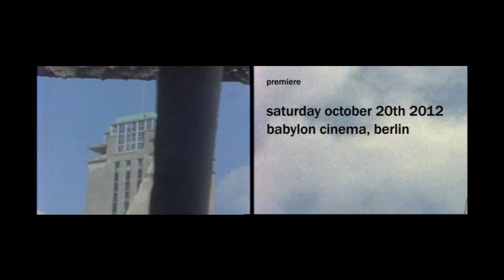Flyer [meine heimat] @ ZEBRA Poetry Film Festival, Berlin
Premiere [meine heimat] @ 6. ZEBRA Poetry Film Festival (zebra-award.org)
Saturday October 20th, 2012, Cinema Babylon, Berlin

"While a university librarian struggles with words at lonely heights,
an old pigeon fancier awaits the homecoming of his pigeons ..."
This split-screen super 8 poetry film is based upon the like-named poem by German author Ulrike Almut Sandig from her poetry booklet "Streumen: Gedichte" (2007, Connewitzer Verlagsbuchhandlung, Leipzig).

cast: Rik Van Herreweghen, Gaston Deceukelier
camera: Yves Sondermeier, Jan Peeters
aerial pictures: Luk Michels - pilot: Bart De Krock
editing and sound effects: Jan Peeters (with sounds from freesound.org)
filmed on location in Ghent, Belgium, a.o. in and around the Boekentoren ('Book Tower' the main library of Ghent University

country of production: Belgium
year of production: 2012
language: German / English ([my heimat] transl. by Bradley Schmidt)
format: HDV PAL (digitized super 8)
aspect ratio: 16:9
colour: colour
sound: stereo
runtime: 8 min 51 s